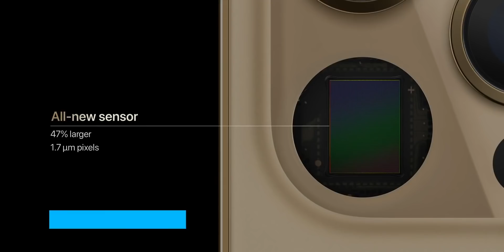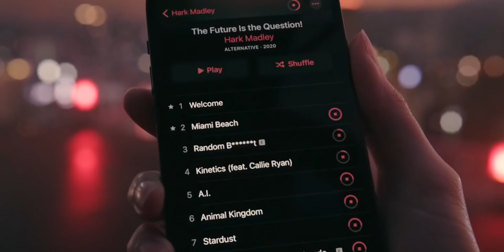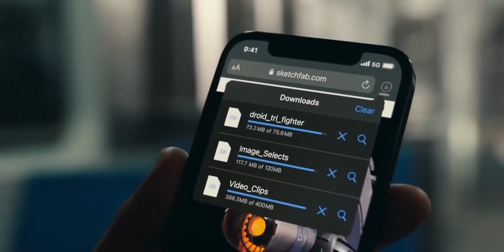iPhone 13 - This is it...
Recently there is major leak for the upcoming iPhone. ie. the iPhone 13 we gonna see some new and exciting changes for the next year iPhone i.e. the iPhone 14 will also pack the 48MP Camera. So do watch the video till the end to learn more about these new leaks for the next iPhone.

Introduction: 00:00
iPhone 13 Design: 00:28
Smaller Notch in iPhone 13: 01:18
New sensor in iPhone 13 Pro & pro max: 01:42
LTPO 120Hz Display: 01:56
Upcoming iPhone 14 leak: 02:12
iPhone 14 48MP: 02:56
iPhone 13 Portless: 04:20
Chip Shortage: 05:53
Product RED & 1TB iPhone: 06:15
Periscope Zoom in iPhone 14: 06:36
Conclusion: 07:22